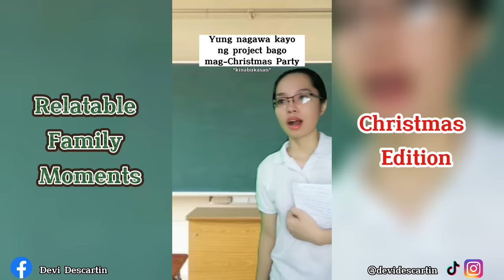Christmas Relatable TikTok || Devi Descartin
Merry Christmas from your virtual mama, papa, kuya, ate, bunso! 🎄💕